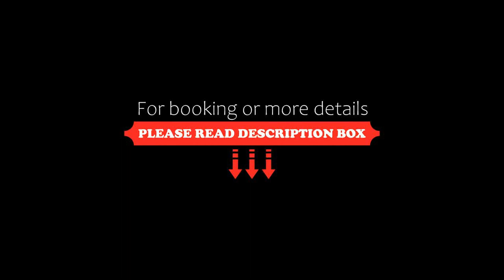NH Collection Köln Mediapark, Cologne, Germany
About Property:
This stylish hotel is situated in the centre of Cologne, a 10-minute drive from the exhibition grounds. Features include free Wi-Fi, excellent transport links and fine cuisine.

The 4-star NH Collection Köln Mediapark offers comfortable accommodation with elegant décor. Rooms include spacious bathrooms with rain showers a Nespresso machine and tea and coffee making facilities.

Open for lunch and dinner, the restaurant offers you high-class international and...
Property Type: Hotel
Address: Im Media Park 8 b, Neustadt Nord, 50670 Cologne, Germany
Searching For
1. NH Collection Köln Mediapark - Cologne - Germany
2. NH Collection Köln Mediapark - Cologne - Germany Address
3. NH Collection Köln Mediapark - Cologne - Germany Rooms
4. NH Collection Köln Mediapark - Cologne - Germany Amenities
5. NH Collection Köln Mediapark - Cologne - Germany Offers and Deals
Audio Credit:
Track Title: Subway Dreams
Artist: Dan Henig